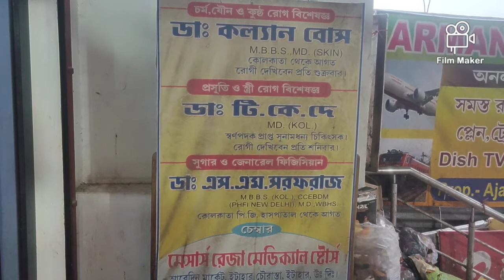মেসার্স রেজা মেডিকেল স্টোর | 9734993466/9641828731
PromotionalVideo with Film Maker